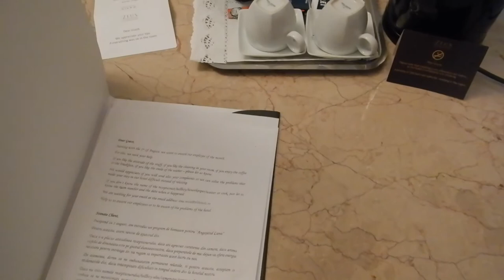Inside hotel Venezia by Zeus | Bucharest, Romania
Hi travellers,
I booked to stay for a couple of nights in hotel Venezia in Bucharest in the suite through the hot-wire website.  This was a last minute trip and it was the deal of the day on the Hotwire

This hotel was a couple of blocks away from old town and a block from Image mega (local supermarket).

It was a comfortable space, the heating worked well and having a bath is always nice.

I did buy a SIM card from a corner store which helped navigate around.

Hotel Venezia with Booking.com

I use Momondo travel search engine to book my flights:

Alternatively you can book your next flight through this link with Expedia:

Song: Vinsmoker - Dance All Night (feat. Maria Beyer)